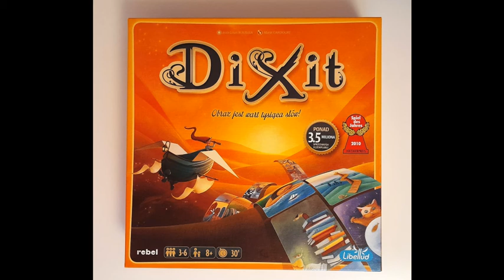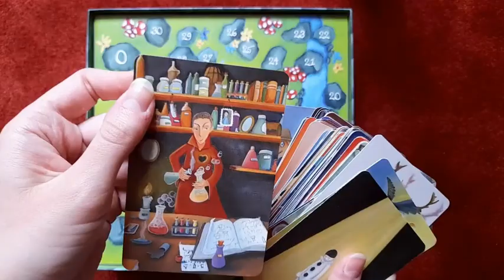Planszomania - gra "Dixit"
Zachęcamy do wypożyczania gier planszowych w Bibliotece "Skarżyńskiego"!